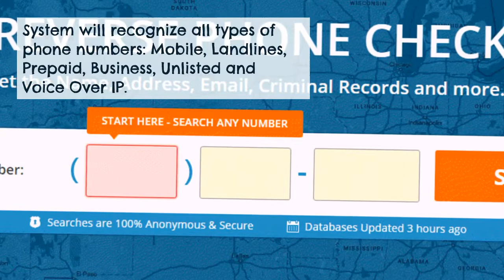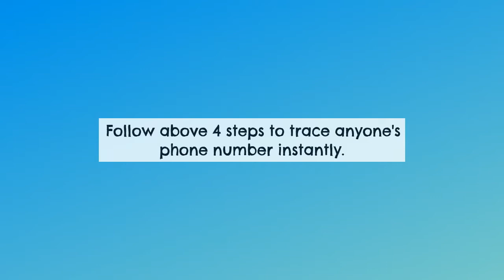Find Who Owns a Phone Number and More Without Exposing Your Identity (Instant Reverse Phone Lookup)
Do you want to find out who owns a phone number and more details such as Owner's Name, Owner's Address, Owner's Email, Owner's Social Accounts, Criminal Records, Arrests & Warrants, Assets, and Court Records?

The follow the easy steps in this video to instant reverse phone lookup any number.

STEP 2: Enter the unknown phone number that you want to check out the owner's details. And click on the "search" button.

STEP 3: Wait a few minutes until RPC technologies check the unknown phone number and trace details.

STEP 4: Download the report in seconds.

Your identity won't be exposed by doing this.

Even you can test the reverse phone lookup service by entering your own phone number.

Using this reverse phone checker tool, you will be able to know any person's, organization's or company's phone number without revealing your identity.

Here are some of the previous customer reviews.

"A friend of mine recommended me to this service. After I used it once I was amazed how easy and helpful it was. Whenever I need to perform a phone search on someone I will make ReversePhoneCheck.com my #1 choice."

Mark Lopez - Phoenix, Arizona

"Thank you for all the information that you provided me over the years. I use your service to verify all my potential dates. The amount of information you can uncover with just a phone number is amazing!"

Stephanie Schmidt - New York, New York

Let us know what you think about this reverse number lookup service and how you'd use it to phone lookup in the comments below.